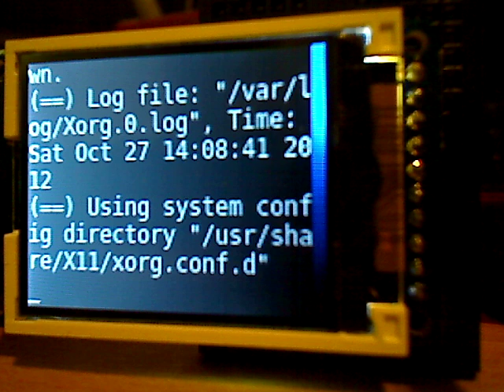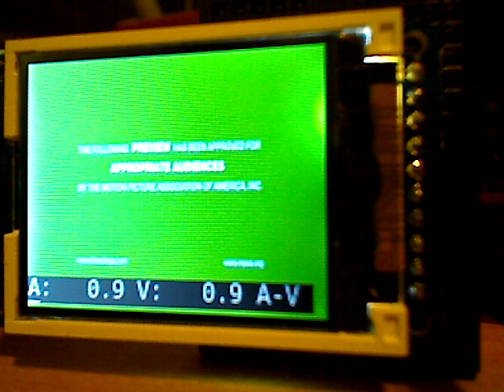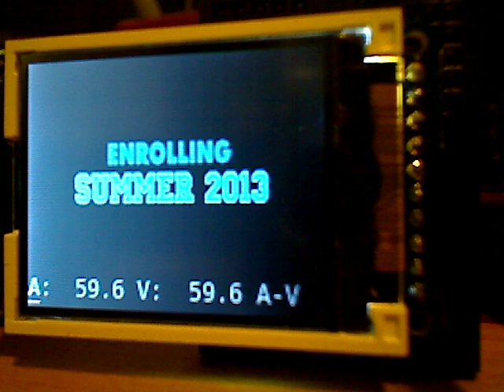Adafruit 1.8" TFT LCD on Raspberry Pi runs mplayer, fbterm, X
Adafruit 1.8" TFT LCD display module on a Raspberry Pi as a kernel framebuffer device.  Demo of various framebuffer applications: mplayer, fbterm, fbdev-test, X desktop.  Project Details